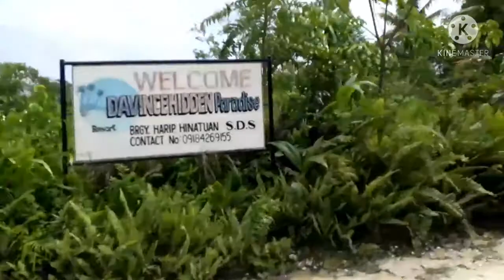HARIP BEACH RESORT OF HINATUAN🌊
| by Angel Lisayan |